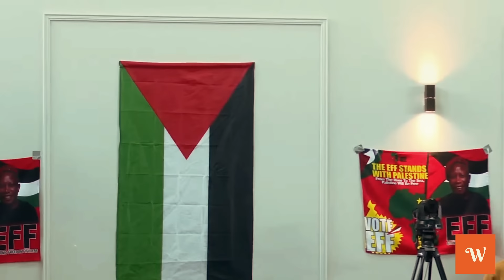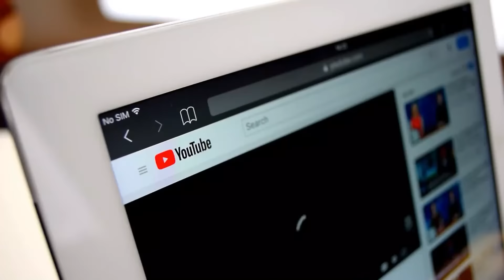Julius Malema Gives a Good Beating To Israel in His New Viral Speech!